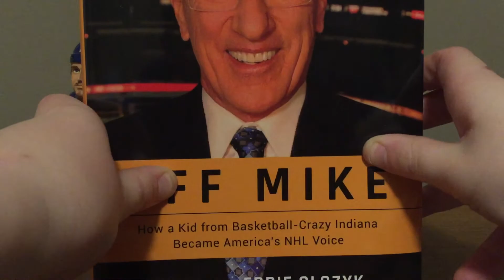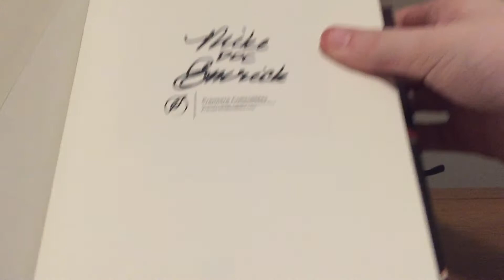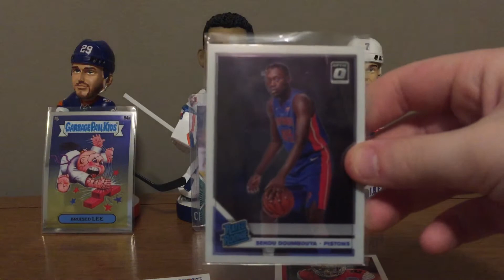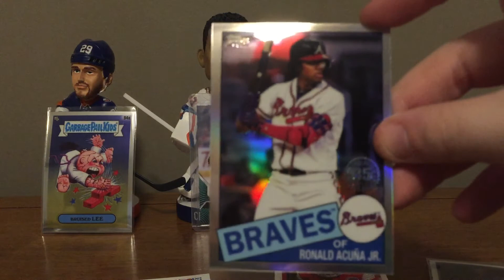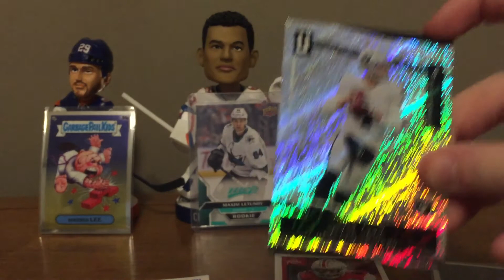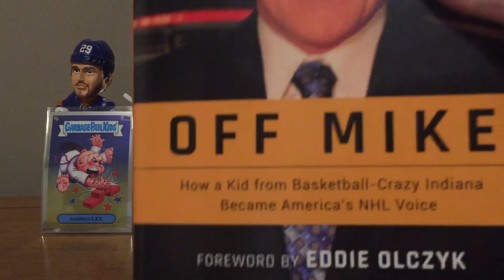HUGE MAIL DAY!